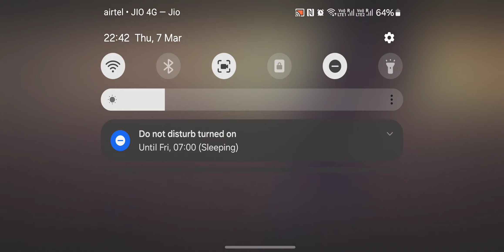Breaching the Undead! Into the Dead 2 Elite Event: ARC-12 Vanguard - Level 16 Madness!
🔥 Gear up for an exhilarating Elite Event episode of Into the Dead 2, featuring the pinnacle of firepower – the level 16 ARC-12 Vanguard assault rifle! 💪 In this video, we're diving into the chaos armed with the best of the best, a fully automatic ARC variant designed for maximum efficiency in breach and clear operations.

🌟 Unleash the power of the ARC-12 Vanguard, a game-changing assault rifle equipped with an underbarrel shotgun boasting 2 shells. The synergy of automatic fire and the strategic use of the underbarrel shotgun sets this weapon apart in the relentless battle against the undead. The shotgun's decent spread adds an extra layer of devastation to our arsenal.

💥 Join us as we navigate through the Elite Event, showcasing the unparalleled capabilities of the ARC-12 Vanguard at level 16. Every shot fired is a step closer to survival, and with this top-tier assault rifle in hand, we're ready to breach and clear our way through hordes of zombies with unrivaled efficiency.

🚀 The ARC-12 Vanguard isn't just a weapon; it's a statement of dominance on the battlefield. Hit that subscribe button, ring the notification bell, and embark on this epic journey with us as we explore the power, strategy, and pure thrill of wielding the best assault rifle at level 16 in the face of the undead apocalypse!

🔗 Share your thoughts on the ARC-12 Vanguard, discuss your favorite moments in the comments, and let's build a community of survivors who appreciate the art of breaching and clearing with the ultimate assault rifle.